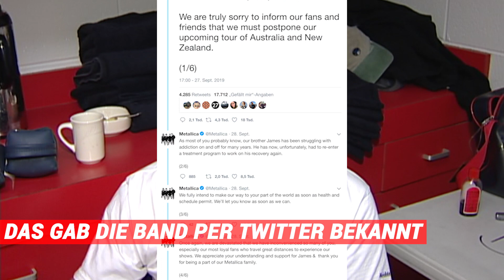Metallica-Tour abgesagt! Band-Frontmann James Hetfield muss wieder in die Sucht-Klinik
Die Metallica-Tour durch Australien und Neuseeland muss verschoben werden. Der Grund ist ein Alkohol-Rückfall des Frontmanns James Hetfield.